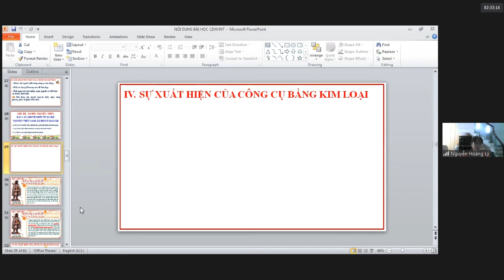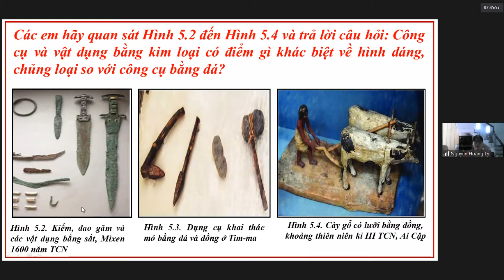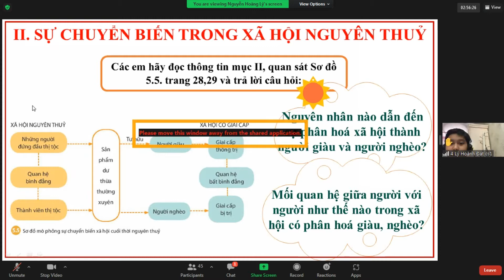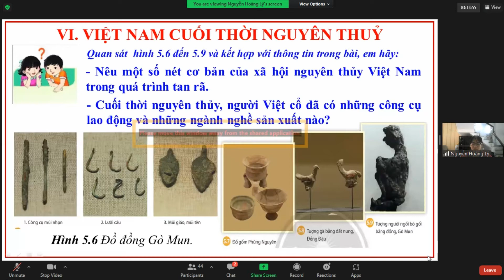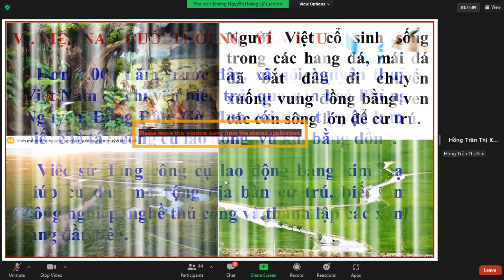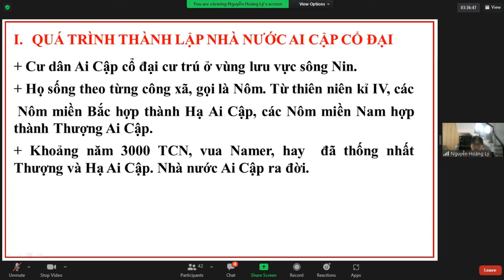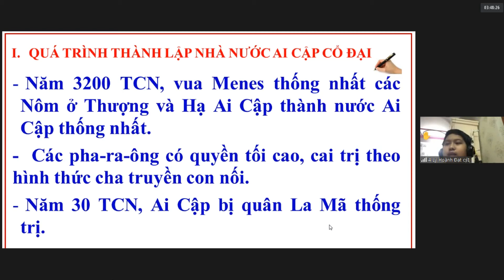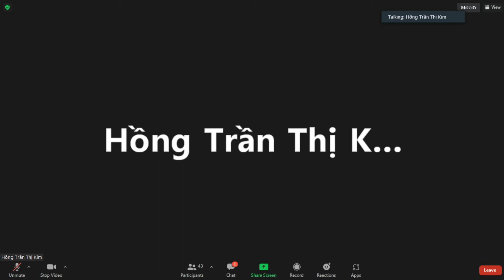ZOOM L6TCV SU 20211015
LỊCH SỬ 2021/10/15